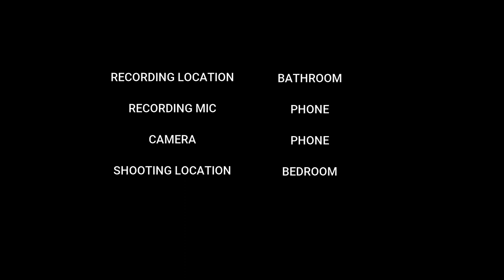LockDown Studio's Ik Onkar by Sumeet Sachdev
Ik Onkar - the creator is ONE. In these trying times, let's pray that all will be well & yes, ALL WILL BE WELL ... let's BELIEVE 😊